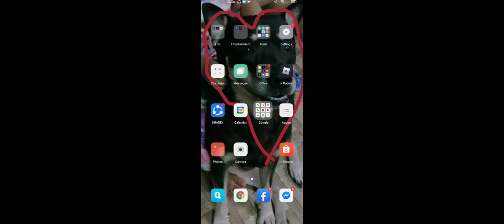M.S.M: The Island 2